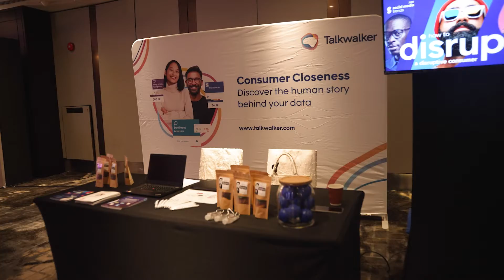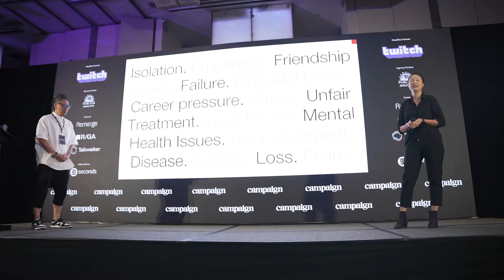90 Seconds: Campaign Game Changers Event Highlights